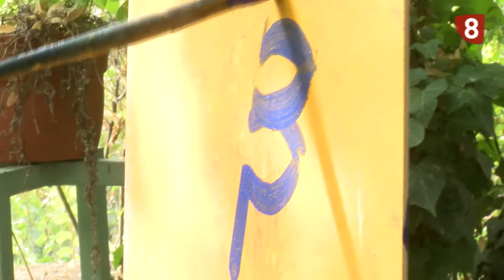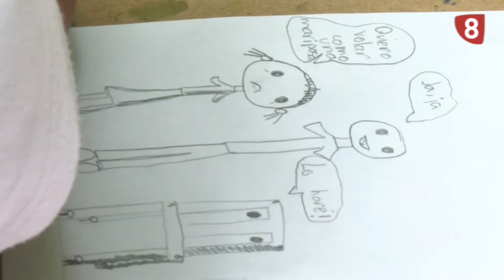TALLER DE PINTURA PLEN AIR ROMERAL 2016